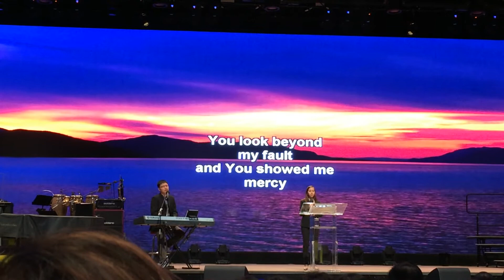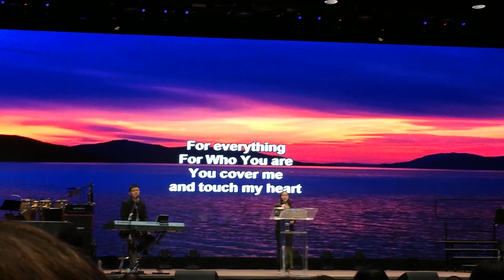Pastor Pacer & sister Girlie led us in worship at the Thursday Upperlight